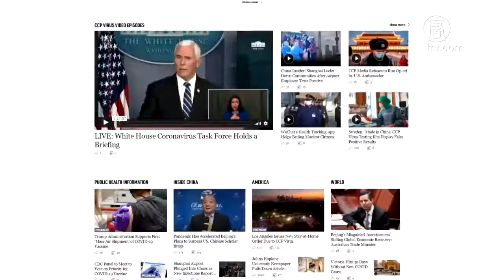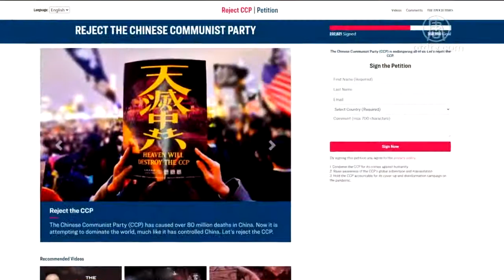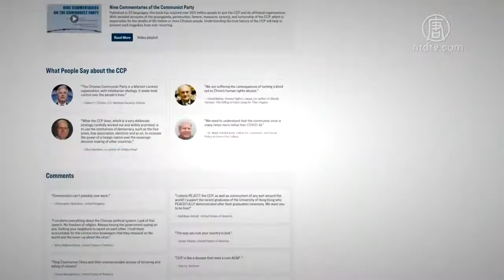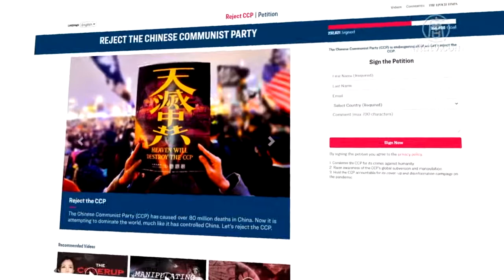反共潮涌 「拒绝中共」网站签名破23万【三退】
【新唐人北京时间2020年11月30日讯】英文大纪元成立「拒绝中共」（Reject CCP）的网站，目前签名人数已经突破23万。来自世界各地的人们，纷纷在网站上签名、留言，讲述他们对中共的看法。

「感谢大纪元，让大家明确中共和中国人民的区别。」这是美国的史蒂夫（Stephen），在「拒绝中共」（Reject CCP）网站上的留言。

还有不少人留言，感谢大纪元提供这样一个平台，让大家能够发声，交流对中共的看法。

大纪元副总裁王学科：「其实大纪元很多年，最早是中文的大纪元，给海外的华人，也给一些主流社会的人去讲，说中共是真正的最大的威胁。这次我们也可以从（美国）大选里面也看出这一点来了。」

目前，在「拒绝中共」网站上签名的人数，已经超过了23万，平均每天有近千人签名。

据大纪元副总裁王学科介绍，网站在开通初期，被命名为「CCP病毒真相」（CCP Virus Truth）。当时中共病毒传到美国，很多西方媒体按照中共的口径报导。为了让人们看清病毒来源，英文大纪元决定成立这个网站。

王学科：「我们英文大纪元就觉得说，这个病毒就是中共传出来的。本质上就是中共的问题。而不是像好多西方的媒体，为中共宣传，给它们做大外宣的，还是在糊弄民众。所以我们就说让人们看清中共的真相。」

六月份，中共肺炎疫情在全球似乎暂吿一段落，各地开始解封。为了让西方各国人民认清中共的邪恶本质，网站名称被改成了「拒绝中共」（Reject CCP）。王学科表示，只有发自内心的觉醒，不被中共侵蚀，不做中共的牺牲品，才能成为真正的自己。

王学科：「如果是对中共认识不清楚的话，很多东西还是会害很多的人。所以我们就觉得说，你要不受中共病毒的毒害的话，你必须要远离中共，你要拒绝中共！中共它做的一切东西就是耍出各种花招，然后给经济利益各方面的东西来诱惑你，所以人们都会忘了这个中共的邪恶本质：它就是一个毒药，它的本性根本就不会改变的。」

美国国家安全顾问奥布莱恩（Robert C. O’Brien）曾说，中共是一个马列组织，有着极权意识形态，目的是全面控制人民的生活。

格罗夫城市学院经济与社会政策研究院亨德里克森博士（Dr.Mark Hendrickson）认为：共产主义是比COVID-19致命得多的病毒。

来自德国的伊札尔（Izell）在网站留言：我们不想让邪恶统治世界。我会为了我的家人而签名。

美国的卡莱尔（Carroll）表示，坚决拒绝中共，以及全世界任何形式的共产主义。吉恩（Gene）谴责中共犯下的反人类罪行。汉纳（Hannah）则呼吁，必须把罪犯绳之以法。

加拿大退党服务中心负责人江帆认为，「拒绝中共」网站帮助人们认识中共的来源，看清中共干的坏事，知道了中共窃取政权后至今，导致了至少八千万中国人的非正常死亡。

加拿大退党服务中心负责人江帆：「更残忍的是，它们实行了一个小孩(计划生育)的政策，导致了大概四亿的人，还没有出生就已经被杀死了。在1989年天安门事件，它用军队镇压了手无寸铁的追求民主的学生。1999年，它开始了迫害法轮功，信仰真、善、忍的法轮功学员。到目前为止已经超过21年。数百万的学员被关进监狱、被洗脑。更大的罪恶是他们活摘法轮功学员的器官。」

江帆说，中共在国内外都上演着它的邪恶。在香港，中共公开撕毁「一国两制」，强推「港版国安法」。在国际上，由于中共隐瞒疫情，导致中共病毒扩散全球，几千万人受感染。所以，这个网站也给人们提供了一个选择的机会。

江帆：「你是要继续接受它呢，还是要拒绝它？我觉得作为有良知的一个人，都应该是拒绝它。其实（这个网站）也是为了保护所有的人，免于继续受到中共的伤害。」

不曾加入中共组织的西方人，用签名来拒绝中共。3亿6千多万的中国民众，则在大纪元退党网站上，用声明退出中共党、团、队的形式，来表达与中共切割的决心。

采访／陈汉 编辑／王子琦 后制／周天